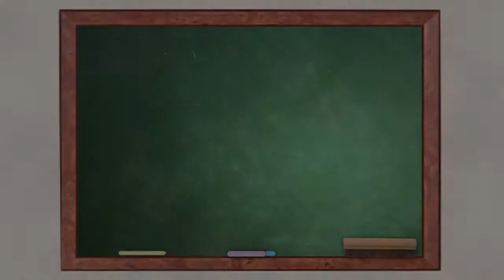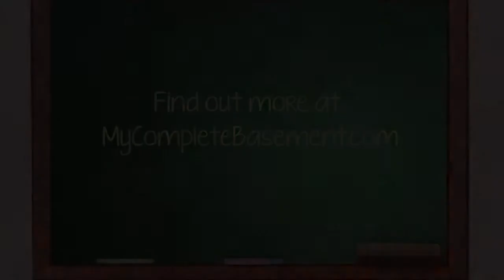We are Minnesota Experts in "All Things Basementy!™" | Complete Basement Systems of MN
Meet Victor Barke, owner of Complete Basement of Minnesota. Since 1975, Victor and his company have been helping homeowners in Minneapolis, St. Paul, Rochester, Austin and surrounding areas in MN, as well as Mason City IA, successfully fix their wet basements and moldy crawl spaces, restore the structural integrity of their houses, or rid their homes of hazardous radon gas.

When it comes to basement waterproofing, foundation repair, crawl space encapsulation and radon mitigation services, Victor Baker is Minnesota's expert in "All Things Basementy!™"

According to Victor, calling his company a Basement Waterproofing Company or even a Foundation Repair Company would simply leave out many of the services provided by Complete Basement Systems of MN, which specializes in solutions for all kinds of problems related to below grade areas.

Complete Basement Systems offers basement waterproofing, sump pump installation, crawl space encapsulation, dehumidification, foundation underpinning systems to stabilize settling foundations, wall anchors and braces for cracking, and bowing foundation wall repair. The company also provides radon testing and mitigation services.